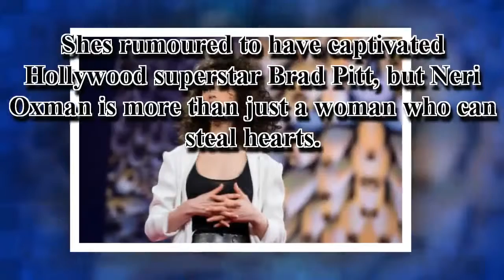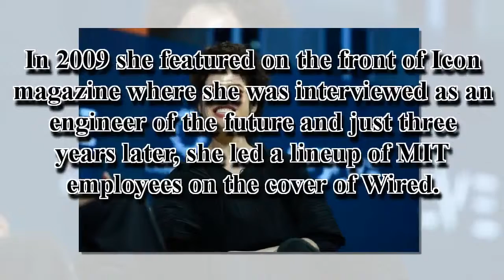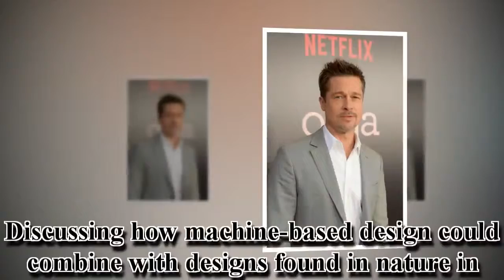Four things you need to know about Brad Pitt's new 'girlfriend' - [SEE DETAILS VIDEO]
Four things you need to know about Brad Pitt's new 'girlfriend'